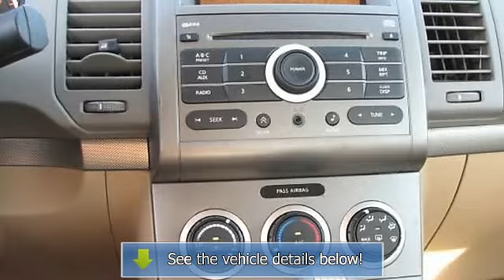2008 Nissan Sentra - Carter County Dodge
For Sale: 2008 Nissan Sentra
VIN: 3N1AB61E98L661880
Engine: 2.0L DOHC SMPI I4 engine
Drivetrain:
Transmission: Manual
Mileage: 32,750
Color: Graphite (exterior) Beige (interior)

Features:
(SUPER LOW PAYMENTS AVAILABLE! RATES AS LOW AS 2.9% A.P.R WITH ZERO CASH DOWN! W.A.C.)  THIS SENTRA IS A STEAL! G-R-E-A-T GAS MILEAGE, ONE OWNER, PERFECT INSIDE AND OUT!! ONLY 32,000 MILES, POWER WINDOWS, POWER LOCKS, POWER MIRRORS, CRUISE CONTROL, CD PLAYER, ALLOY WHEELS, FOG LIGHTS AND WAS OWNED BY A NON-SMOKER!! MY FIRST CAR WAS A NISSAN SENTRA AND I LOVED IT!!  Serving Pauls Valley, Oklahoma city, Texoma, Gainsville, and Dallas